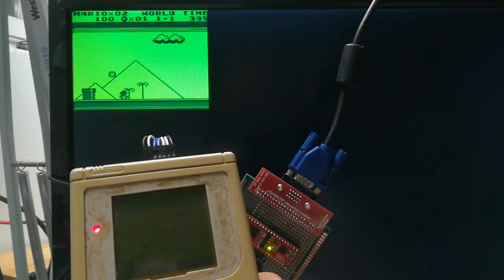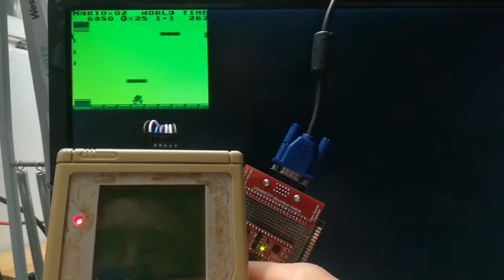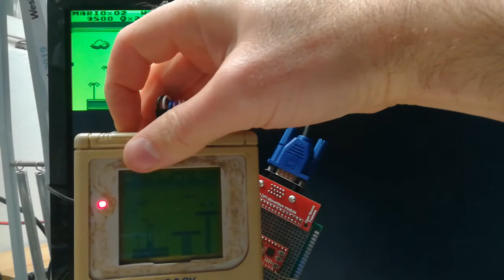Game boy to vga adapt first test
First test of my Gameboy VGA interface written in Chisel and synthesized on fireant Trion_T8 from Efinix.